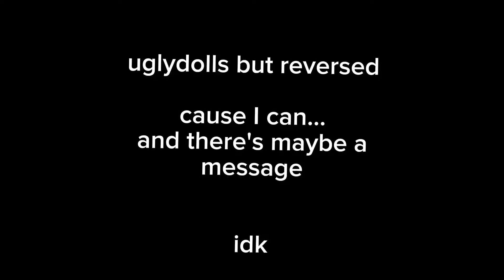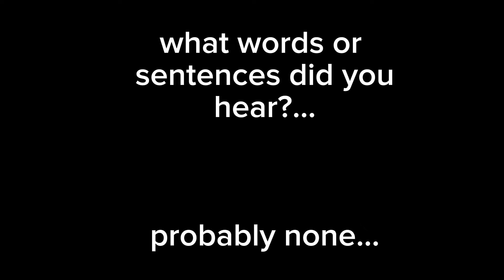uglydolls... but reversed?! 😱😱😱✨✨💅💅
idk, just thought someone wanted this...